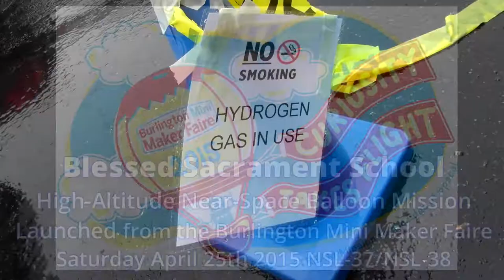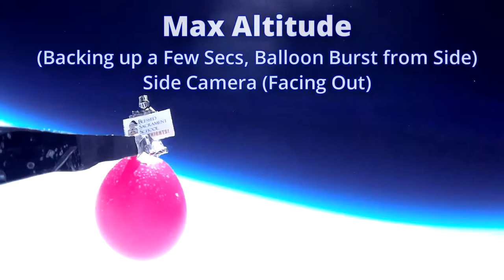Blessed Sacrament School STEM Near Space Mission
This video is a condensed version of the launch, flight, landing, and recovery of tandem Near Space balloons launched by Blessed Sacrament School of Burlington NC Middle School Students from the 2015 Burlington Mini Maker Faire (launched on April 25th 2015). The video also includes some thoughts by some of the project leaders about this semester-long community-wide STEM project.

Blessed Sacrament School of Burlington won 3rd place in the 2015 Global Space Balloon Challenge for most educational project for this project. (Their first year attempting a balloon launch vs. 100's of other experienced entries).

Thank you to everyone involved in this project including the Alamance Makers Guild, NC Near Space Research, Palmer Generator, the Burlington Mini Maker Faire, Parents, Students, Teachers, and Community Members from Alamance County North Carolina.